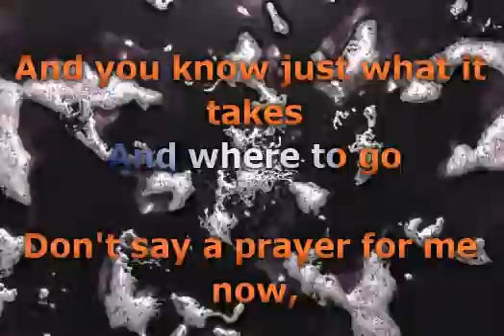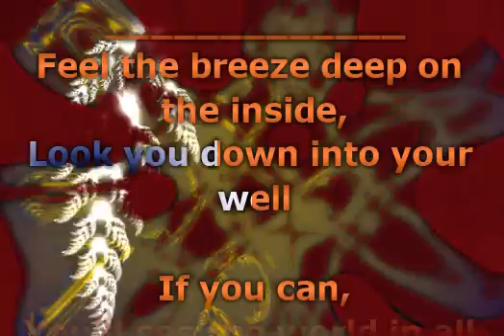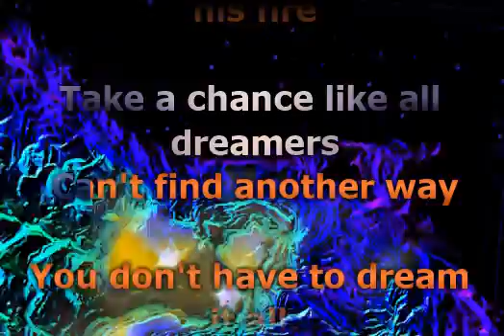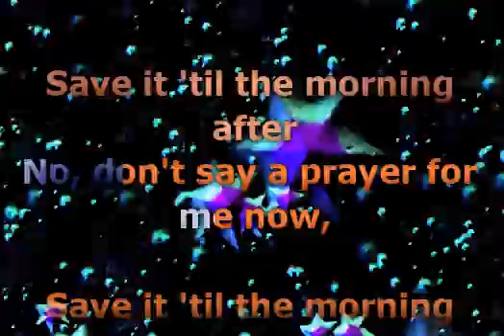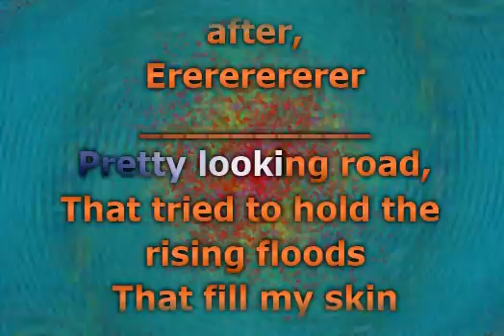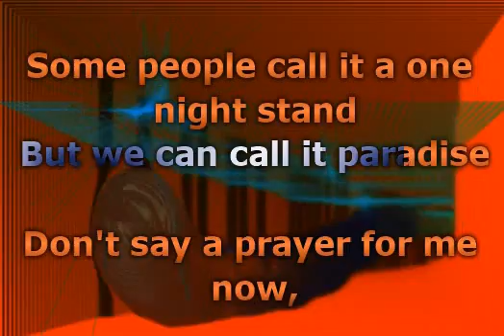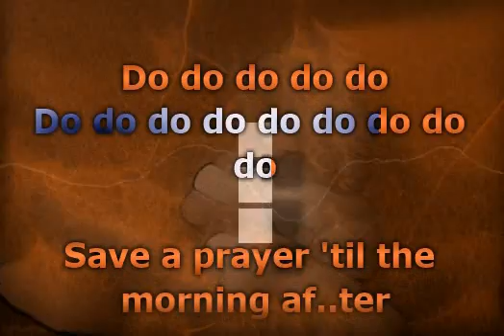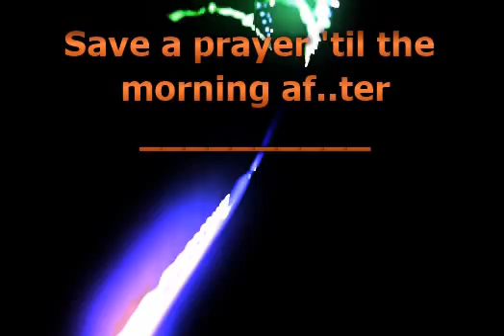Duran Duran - Save a Prayer (Lyrics)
📝 Lyrics / Lirik :

You saw me standing by the wall,
Corner of a main street,
And the lights are flashing on your window sill.
All alone ain't much fun,
So you're looking for the thrill,
And you know just what it takes and where to go.
Don't say a prayer for me now
Save it 'til the morning after
No, don't say a prayer for me now
Feel the breeze deep on the inside,
Look you down into your well,
If you can, you'll see the world in all his fire,
Like all dreamers can't find another way,
You don't have to dream it all, just live a day
Pretty looking road
I try to hold the rising floods that fill my skin
Don't ask me why I'll keep my promise
Melt the ice
And you wanted to dance so I asked you to dance
Save a prayer 'til the morning after...

Musik